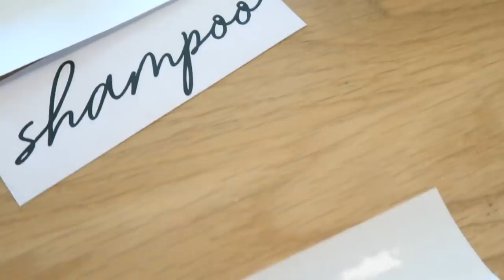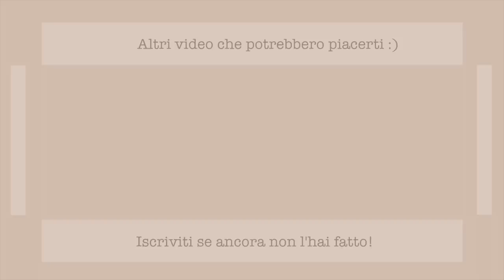SISTEMO ANGOLI DI CASA CON PRODOTTI PRESI SU WISH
WISH Usa il codice "giadafra" per usufruire del 20% - valido fino al 23 aprile

Video realizzato in collaborazione con Wish